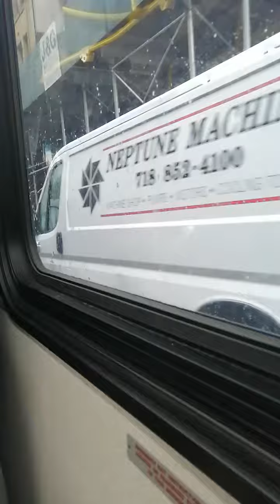9/26 M1 West Harlem Bus Ride